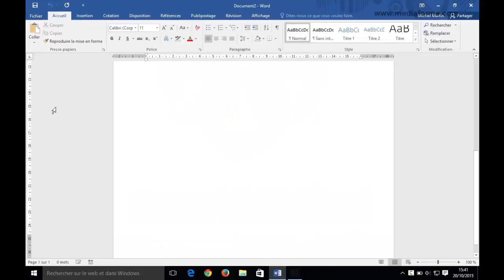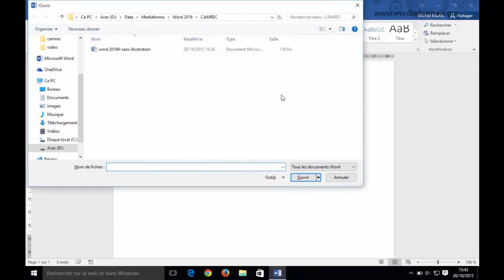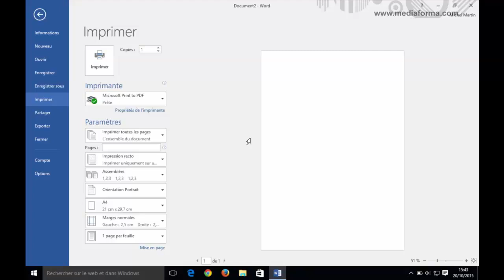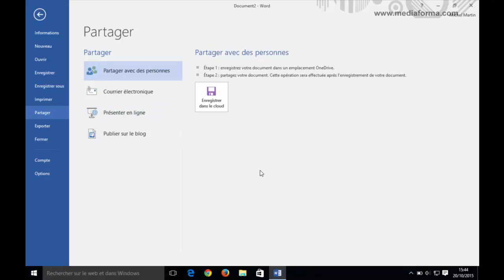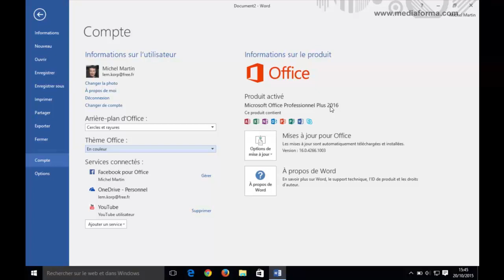Comprendre Word 2016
Visitez notre site SmartnSkilled pour avoir plus de vidéos tutorials sur Word 2016

Cette formation Word 2016 vous permettra de devenir autonome sur Word 2016 et d'apprendre plusieurs astuces de productivité.

Cette vidéo est un extrait de la formation intitulée "Word 2016 - Maîriser les bases" préparée par Michel MARTIN.